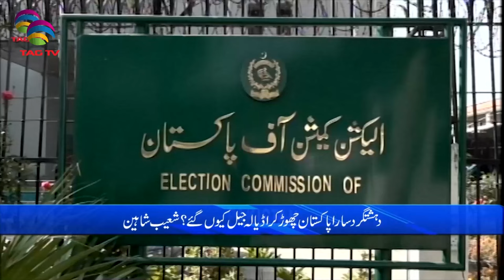Pakistan News Bulletin with Nimra Kanwal - APRIL 10, 2024